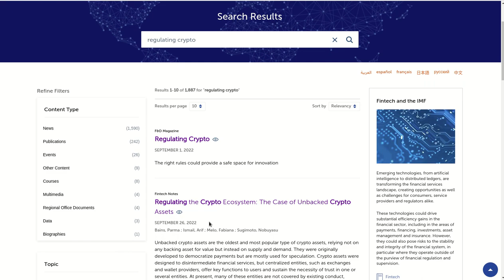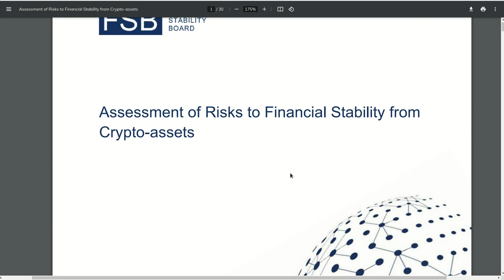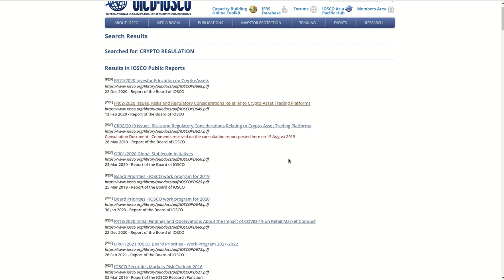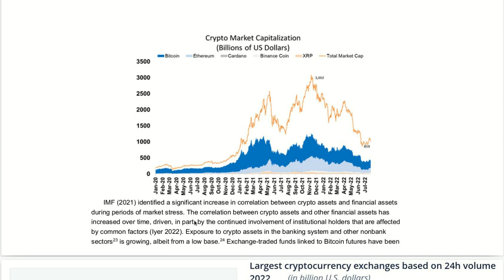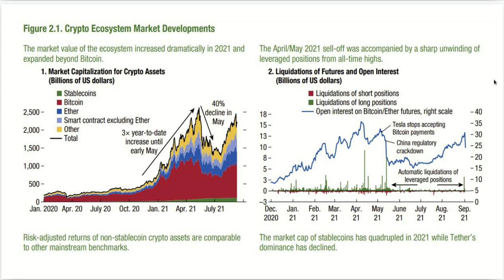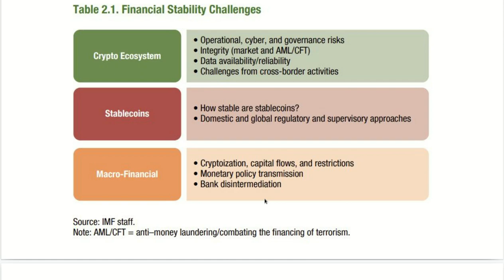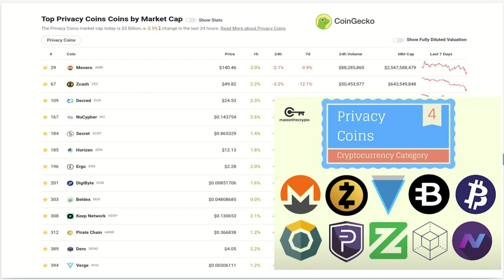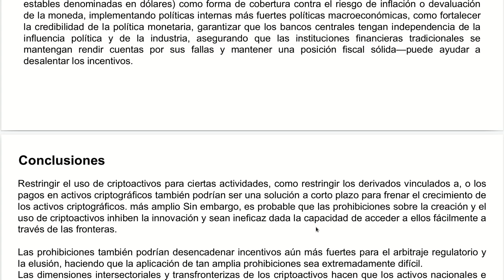𝗖𝗥𝗬𝗣𝗧𝗢 𝗥𝗘𝗚𝗨𝗟𝗔𝗖𝗜𝗢𝗡𝗘𝗦 𝗕𝗬 𝗙𝗢𝗡𝗗𝗢 𝗠𝗢𝗡𝗘𝗧𝗔𝗥𝗜𝗢 𝗜𝗡𝗧𝗘𝗥𝗡𝗔𝗖𝗜𝗢𝗡𝗔𝗟 (𝗙𝗠𝗜)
Hola a tod@s, Bienvenidos a su canal 𝘾𝙧𝙮𝙥𝙩𝙤𝙣𝙤𝙢𝙮, en esta entrega les comparto la intension del FMI para la regulacion del mercado crypto como prioridad en su agenda politica, les dejo los enlaces a las fuentes de informacion obtenidas para este video.